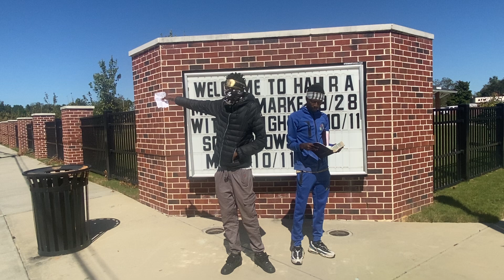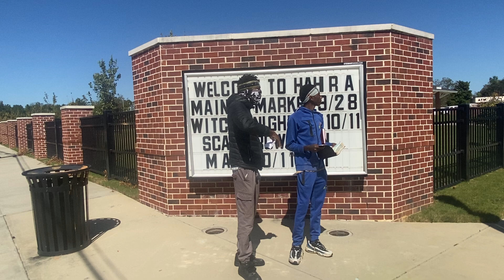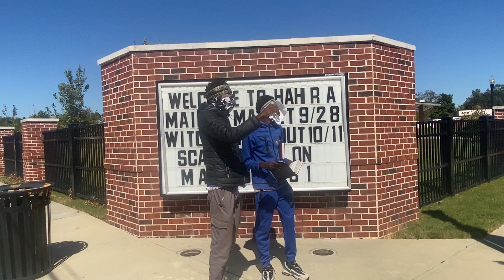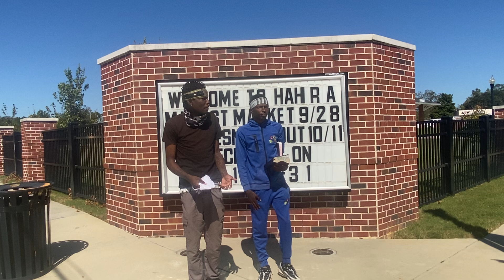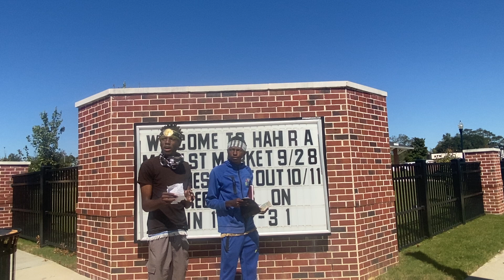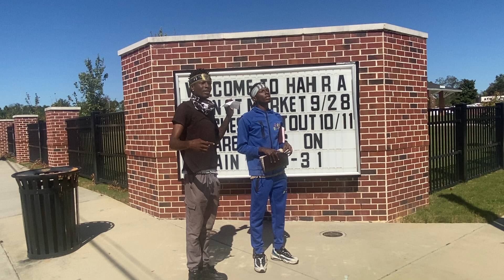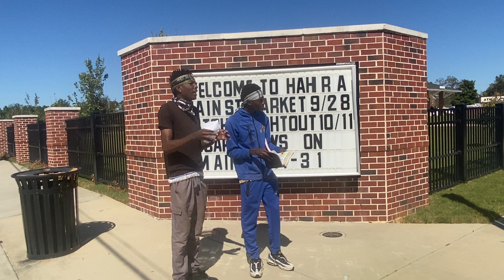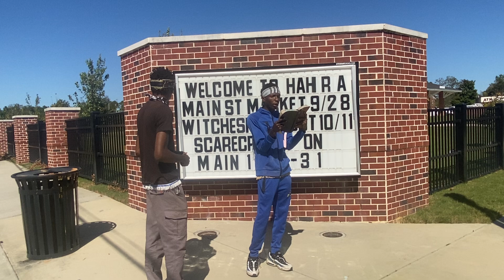The children of Israel will return back home!!